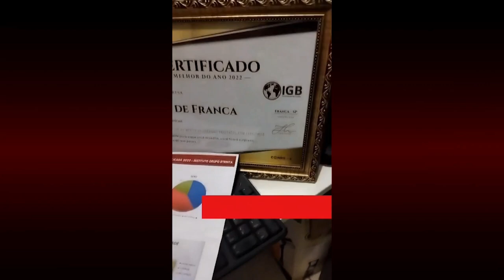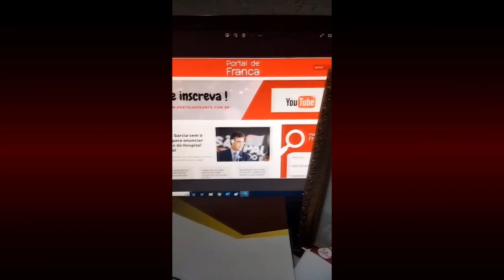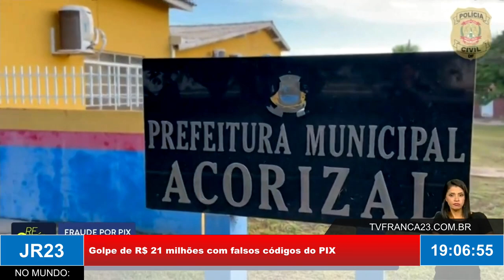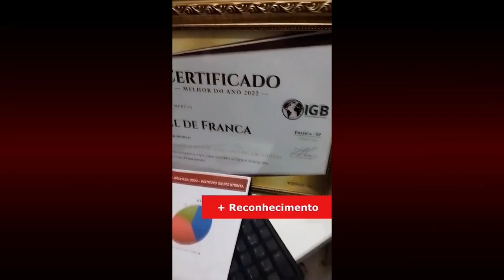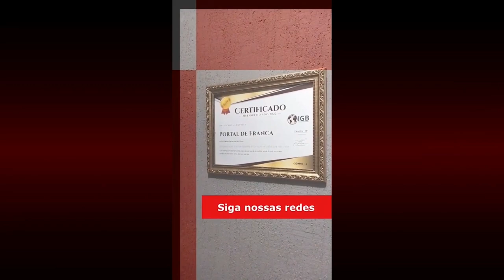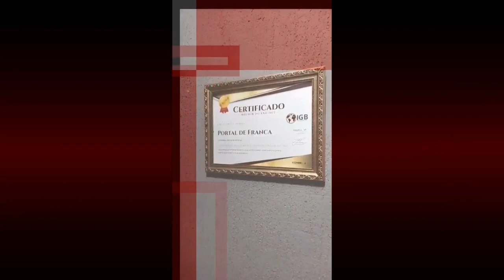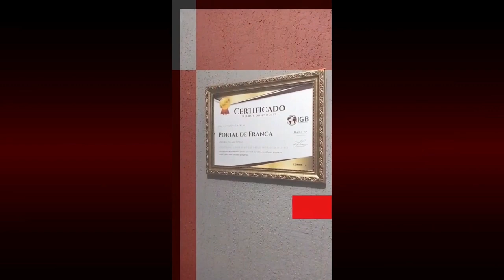JR23 22 01 24